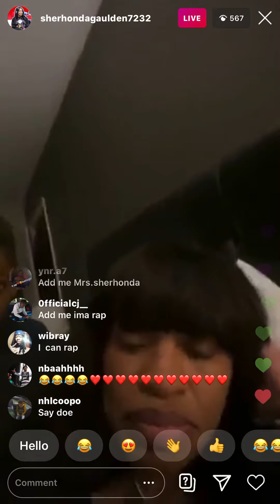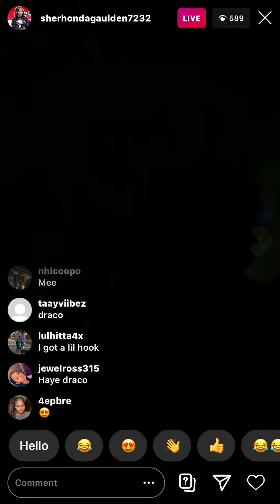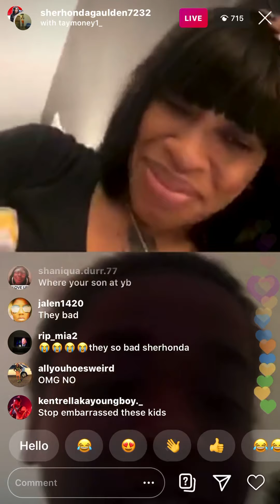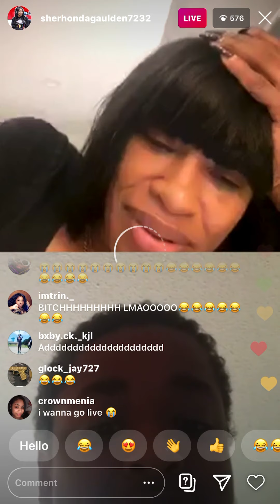Sherhonda NBA YoungBoy mom on IG live with grandkids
YB mom and his bad kids his mom is hilarious